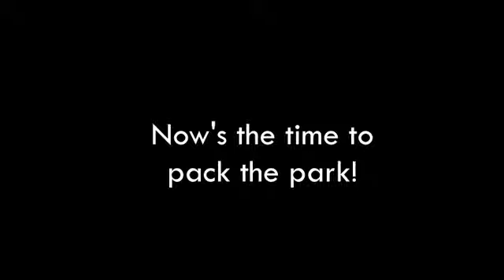SHEPPEY UNITED V TOWER HAMLETS PROMO